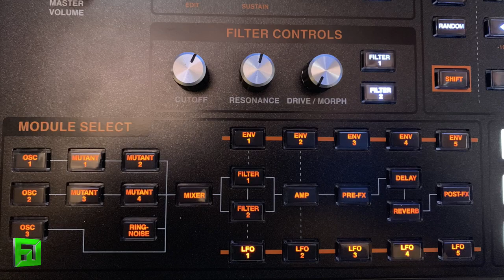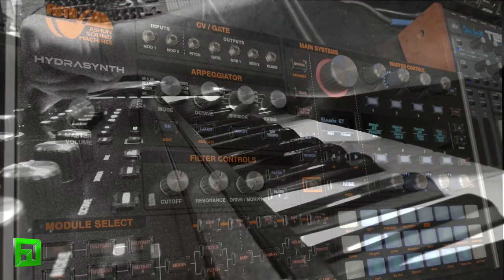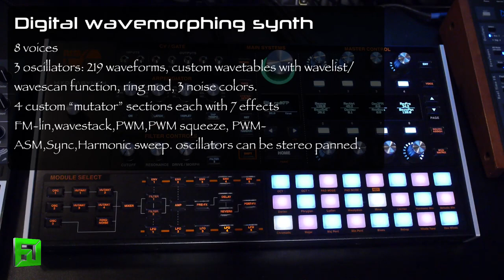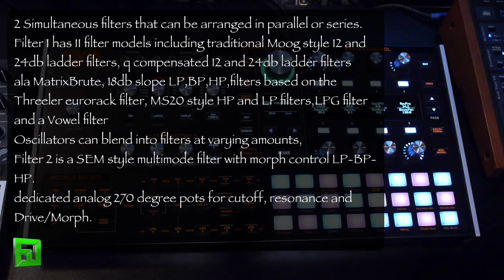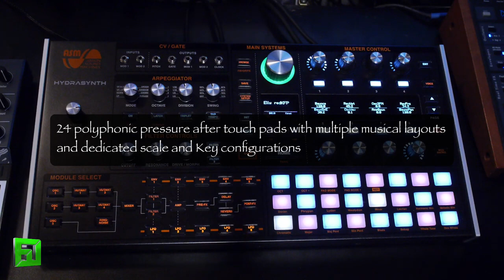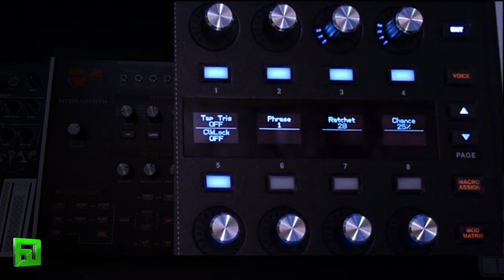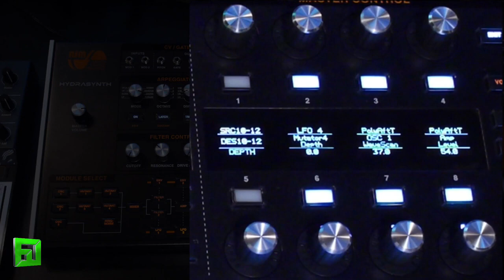ASM HydraSynth Overview Demo arp and Poly Touch Pads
Checking out the ASM HydraSynth an 8 voice Digital WaveMorphing Synthesizer.